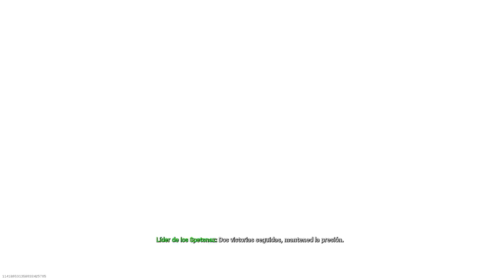💜 Cod Modern Warfare Tiroteo 2V2 A TOPE gameplay español pa4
Muy buenas gente! hoy os traigo Call of Duty: Modern Warfare en el modo tiroteo 2v2 que este modo esta muy guapo, espero que os guste.

Call of Duty: Modern Warfare es un videojuego de disparo en primera persona que está siendo desarrollado por Infinity Ward y será publicado por Activision. Es el decimosexto juego de la saga Call of Duty y es un reboot de la serie Modern Warfare.1​2​3​ Está planificado para ser publicado el 25 de octubre de 2019.

El juego se ambientará en un entorno realista y moderno. Por primera vez en la historia de la franquicia, Call of Duty: Modern Warfare será compatible con el modo multijugador multiplataforma. Activision también ha confirmado que el pase de temporada tradicional de la franquicia ha sido desechado, lo que permite a la compañía distribuir contenido gratuito después del lanzamiento a todos los jugadores.4​ El juego también es el primero en la serie, desde el Call of Duty: Ghosts de 2013, que no presenta un modo zombies.

Canal de youtube dedicado a los videojuegos y a los amantes de los mismos, la idea es pasarlo bien y que la gente que visite mi canal que pase un rato entretenido y agradable.

Subo todo tipo de gameplay comentados en español especialmente los que a mi me gustan y de las siguientes consolas: PS4, Xbox360, WiiU, Switch, PS3, Xbox one, PC, Mac, Vita, 3ds, ios Android y Linux.